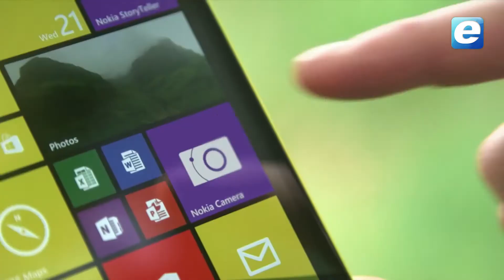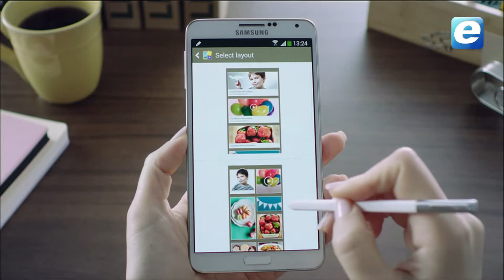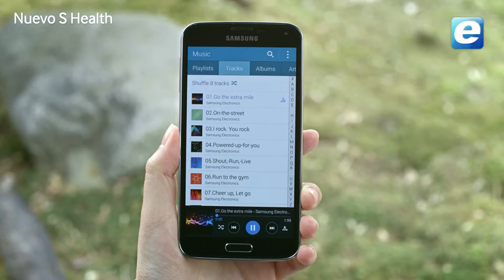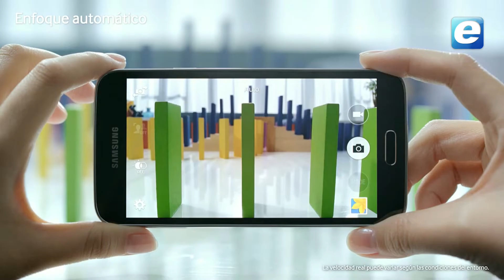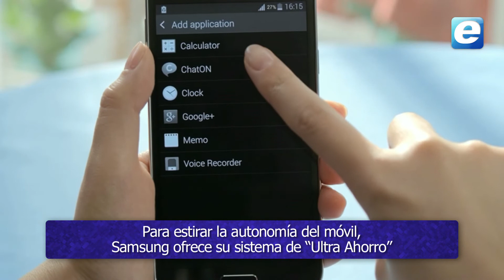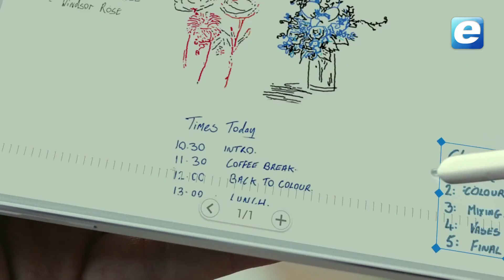Tema de la Semana, los últimos móviles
Hacemos repaso a lo último en móviles y contamos las claves de lo que hay que tener en cuenta a la hora de comprar un móvil nuevo